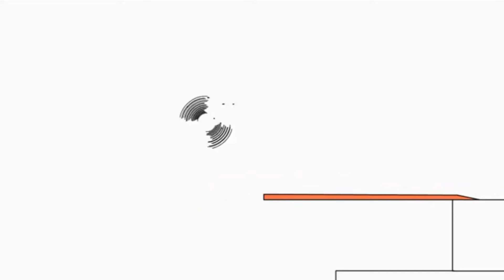BRUNO THE GREAT DISNEY MINI CARTOON ANIMATED - FEEL GOOD SONG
BRUNO THE GREAT - FEEL GOOD SONG